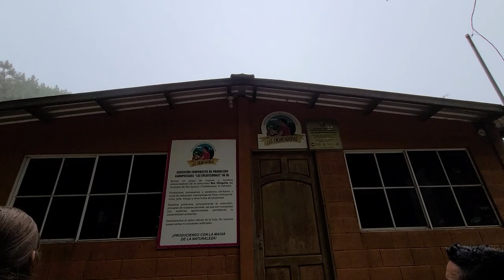Deisy aun no supera a Calela. Con esto Papysugar demostró que es amigo fiel de Camarón. Parte 12